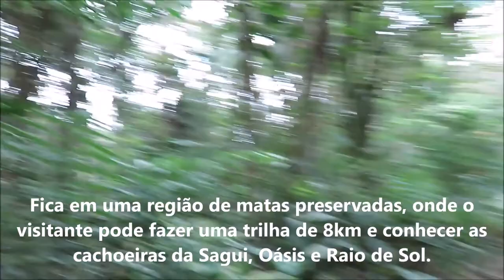Tour na fazenda maravilha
Aqui você pode Acampar, fazer piquenique ou apenas passar o dia, fazer a trilhas das cachoeiras e desfrutar do delicioso almoço caseiro da Mara.

Fazenda Maravilha (Cachoeira do Sagui)
Rua Estrada sem Nome, Emura do Alto, (seguir placas Borboletário águias da Serra – Estrada ponte alta e cachoeira do sagui)

REDES SOCIAS=